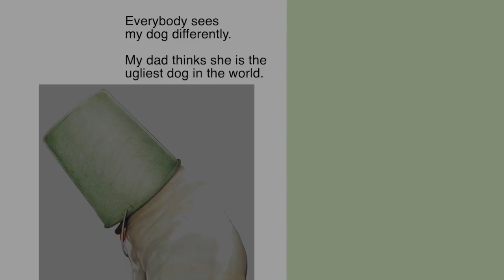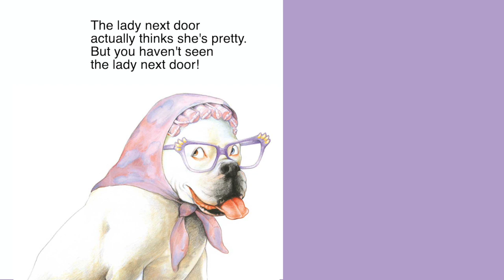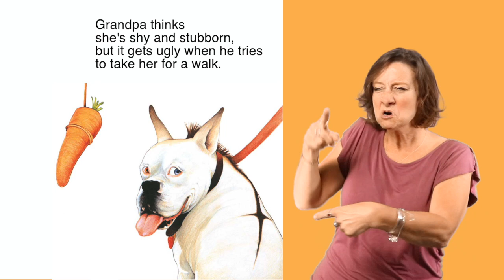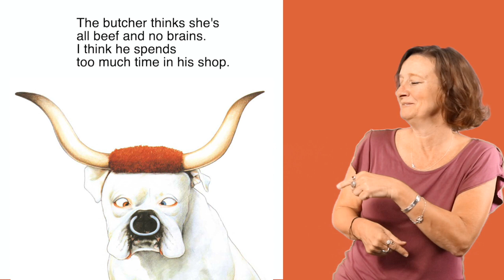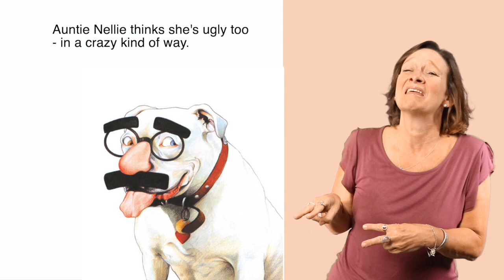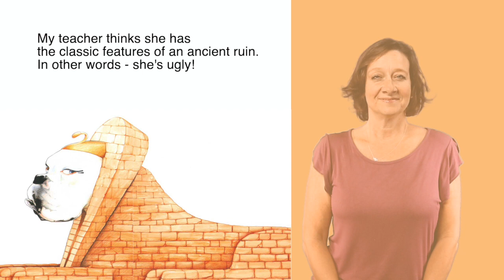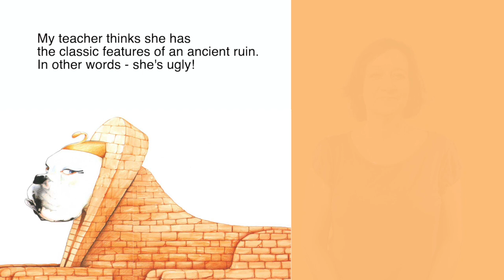ASL Storytelling - The Ugliest Dog in the World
ASL Storytelling -
The Ugliest Dog in the World written by Bruce Whatley. ASL Storytelling by Lisa Cochran